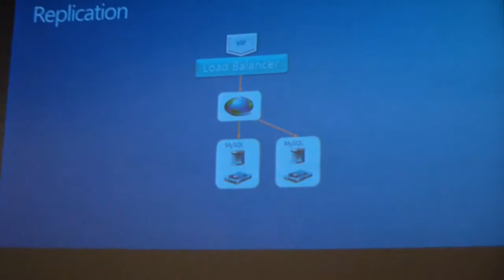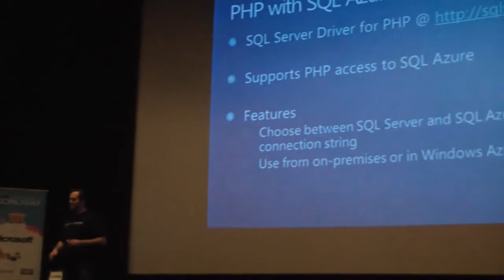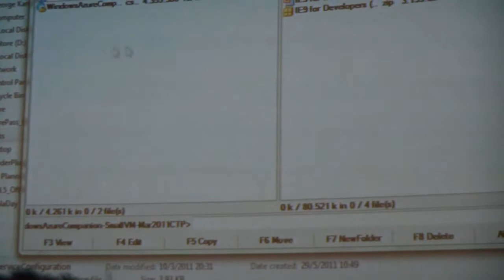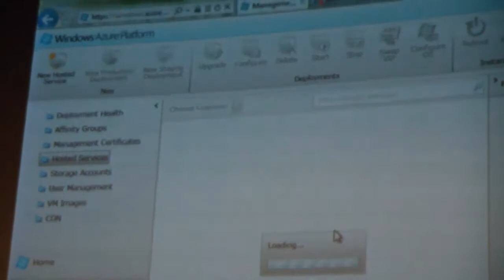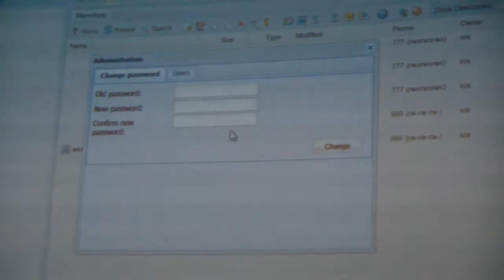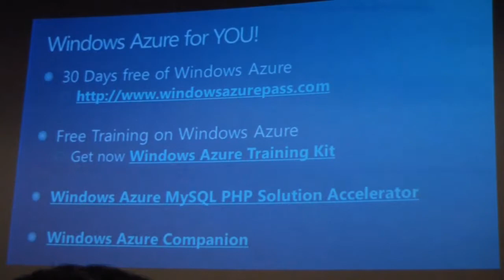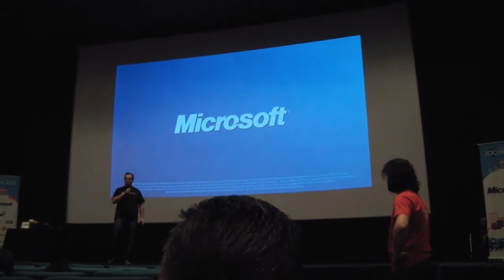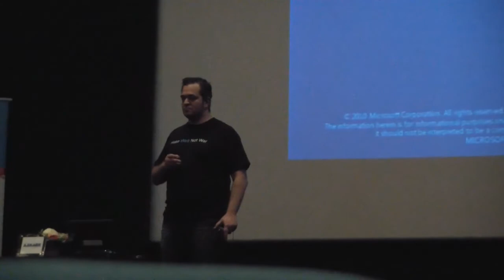To Joomla πετάει στα σύννεφα με το Windows Azure Platform - JDGR11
Joomla Day Greece.
Γιώργος Κανελλόπουλος (Microsoft Hellas) - 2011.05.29
Η Cloud computing πλατφόρμα της Microsoft, Windows Azure έχει φτάσει και στη γειτονιά μας. Τι σημαίνει αυτό για τους προγραμματιστές και τους επιχειρηματίες του χώρου του Joomla, ποιες είναι οι ευκαιρίες που προσφέρει, πως διαφέρει από τις παραδοσιακές μεθόδους διάθεσης υπηρεσιών και πως μπορεί κανείς να το χρησιμοποιήσει. H ενότητα αυτή περιμβάνει παρουσίαση των παραπάνω θεμάτων καθώς και επίδειξη χρήσης και εγκατάστασης του Joomla στο Windows Azure Platform.